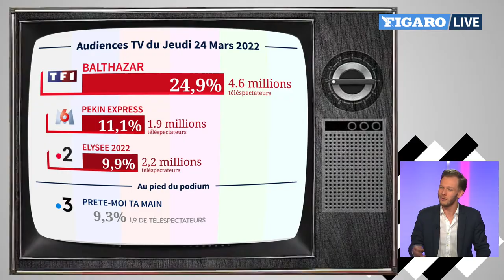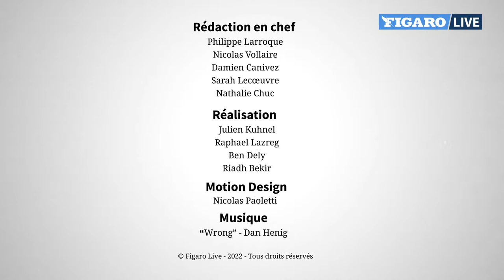🔴 Dominique Chapatte est l'invité du Buzz TV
📺 Le présentateur célèbre les 35 ans de "Turbo" cette semaine sur M6.
🔴 Rendez-vous ce vendredi 25 mars, à 12h00, pour leur poser toutes vos questions !

👍 Vous avez aimé cette émission? Laissez-nous un pouce en l'air!

Merci de rester courtois et de respecter la loi dans vos commentaires ⤵